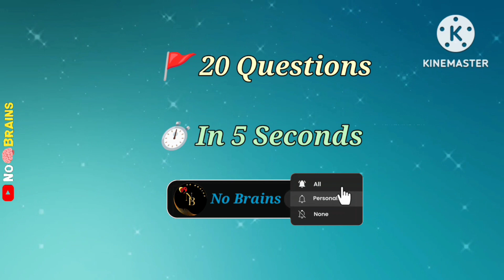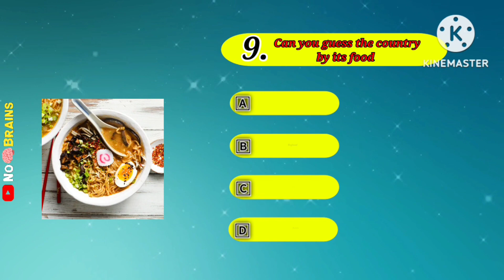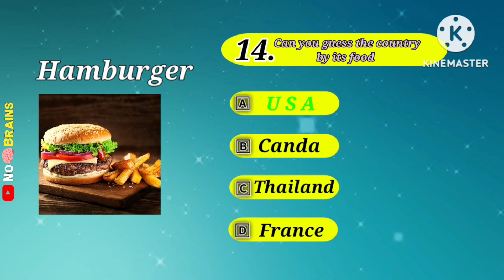Guess The Country By Their Delicious Food 😋😋 || Food Quiz || Emoji Quiz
Guess The Country By Their Delicious Food 😋😋 || Food Quiz || Emoji Quiz @nobrains1996

In This Video, You have to guess THE COUNTRY by THEIR DELICIOUS FOOD ।। Emoji Quiz ।। Quiz Challenge ।। Food Quiz Challenge ।। Food Quiz ।। Emoji Food Quiz ।। Brain Quiz ।। Riddles ।।

We Upload Different kinds of Emoji Quizes ।।
It Challenges Your Friends and Family, and see who can get the best scores ।।

Here are some quiz for you That will check your mind 🧠 | You have to answer that within 10 Second | You Have To Guess The COUNTRY BY THEIR DELICIOUS FOOD 😋😋 || Guess The Emoji || Quiz Challenge || If You Liked The Video Let us Know In The COMMENT Section ||

K

If You Are New In Our Channel.. Welcome To Our YouTube  Family 💞 ||

Some Different Quiz Video :-

👉 All The Best You ALL ✌️